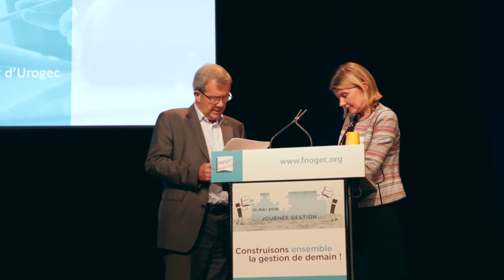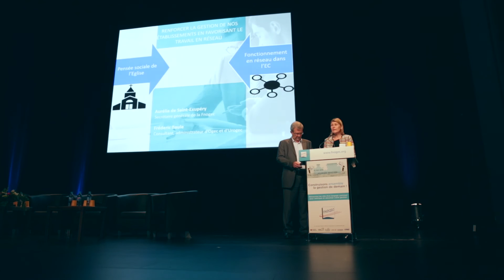JG16 | Renforcer la gestion de nos établissements en favorisant le travail en réseau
Une conférence co-anbimée par Aurélia de Sait-Exupéry et Frédéric Baule.